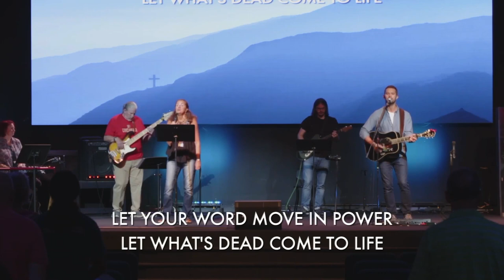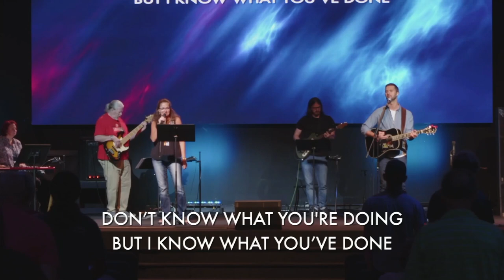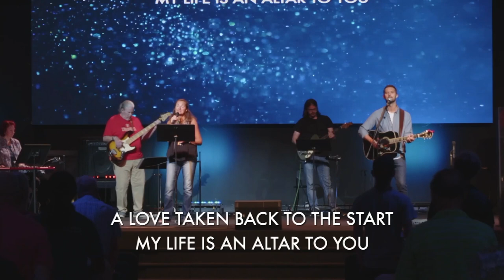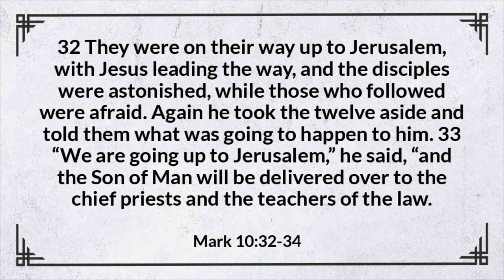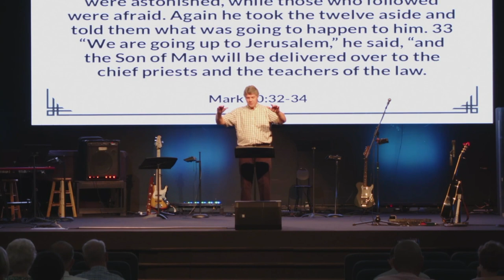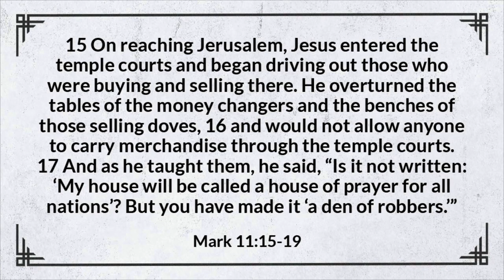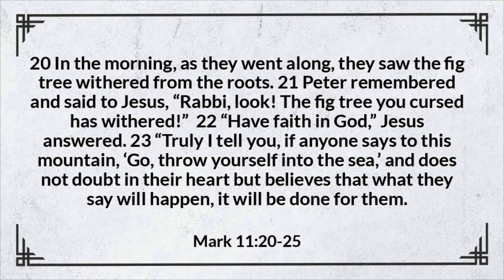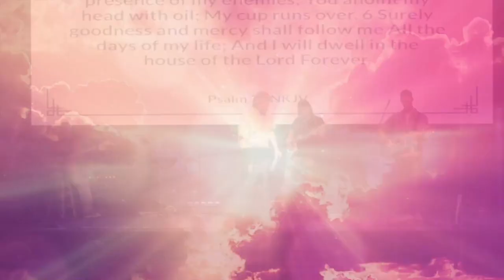Gospel of Mark: Jesus Makes a Big Entry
Chapter 11 marks the beginning of the last week of Jesus’ earthly life.  As the events of his last week unfolded, his heavenly purpose continued to be revealed.  Jesus’ courage, resolve, and commitment to God’s will allowed him to carry out God’s plan.  The week started off with a big hallelujah for Jesus as the savior of the Jewish nation.  It didn’t take long for conflict to arise. What happened the next few days eventually led to the unbelievable outcome of Jesus being nailed to a cross.  The resurrection changed everything!.  God’s plan revealed that Jesus is truly the savior of ALL nations. In Mark 11, we will consider a colt, a courtyard, and a curse to challenge and encourage our relationship with Jesus.  Jesus points out to his followers that faith in God makes a difference.